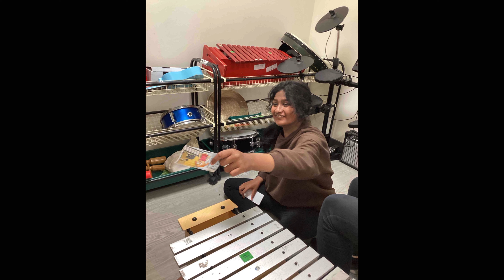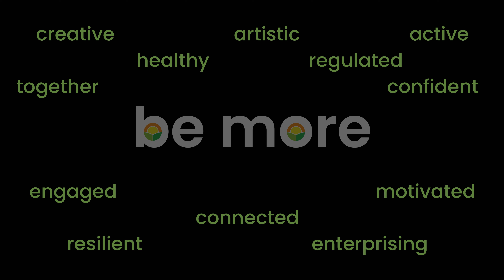Sunningdale School News Summer 2024: Leavers Edition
A short "Leavers Edition" 2024 Sunningdale News Video.

Not all leaving pupils are featured due to video and media permissions. Enjoy.

- Camera work by Riley.

“Leaders have developed an inspirational curriculum that ensures that learning is tailored to meet the needs of all pupils. Because of this, pupils display exceptionally high levels of engagement in learning. They make rapid progress from their starting points.” (Ofsted, 2023).

Sunningdale school’s multi-tiered curriculum model consists of a series of curriculum pathways which are explained in further depth in the Curriculum section of our website. These are each underpinned by a broad range of relevant pedagogical strategies, the school’s unique use of engagement motivators and personalised assessment systems. These approaches are shared with settings from across the UK during our termly development days that can be booked via the SENhub training centre (linked below).

Sunningdale School is now based at: Doxford Park Way, Sunderland, Tyne and Wear, SR3 2PP.

Sunningdale School is a specialist setting in Sunderland, Tyne and Wear, for pupils with severe, profound and multiple learning difficulties.